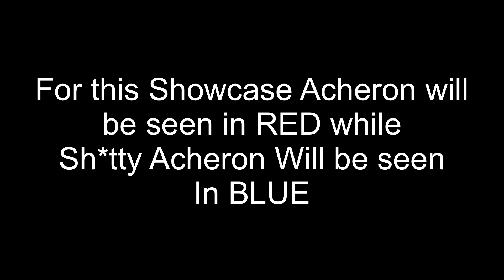[TOP 1 TSL VS TOP 1 DEMON ACHERON] DIFFICULTY SHOWCASE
This video showcases Sh*tty Acheron and Normal Acheron by zoink.

For comparison Acheron is top 1 while Sh*tty Acheron is likely about top 150.